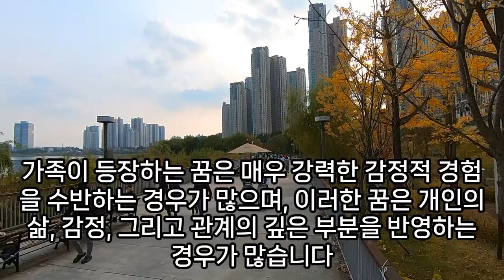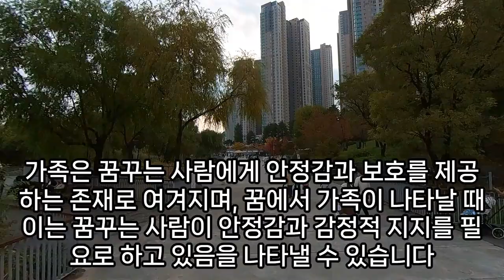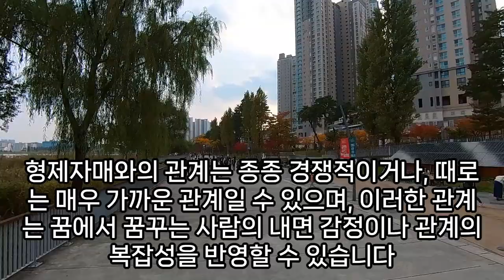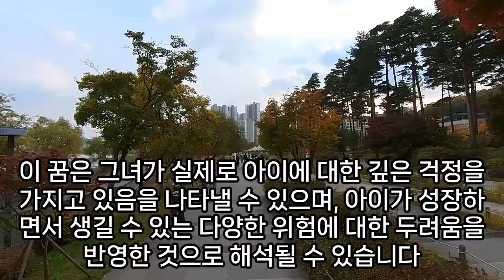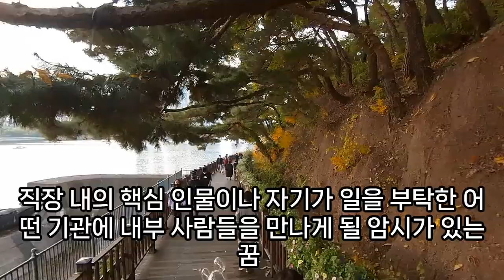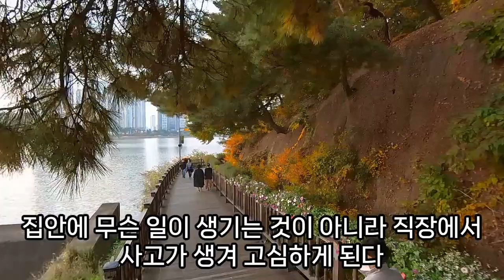가족 꿈해몽, 가족꿈, 가족 나오는 꿈, 조상 나오는 꿈, 가족들이 모두 모이는 꿈, 가족이 밥 먹는 꿈, 친척나오는꿈, 가족 관련 꿈, 예언, 예지몽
가족이나동물죽은꿈, 가족과외식가는꿈, 가족결혼식꿈해몽, 부모님이랑싸우는꿈, 전쟁에서가족이죽는꿈, 가족이모여잔치음식을먹은꿈, 모르는사람이가족을죽이는꿈, 남친가족과함께차를탄꿈해몽, 연예인가족꿈, 가족이별꿈, 가족출산꿈해몽, 아내가족두리쓰고잇는꿈, 꿈해몽연예인가족이죽은꿈, 가족들이모두모이는꿈, 가족이자고있는꿈, 나와내가족이죽어돌아다니는꿈해몽, 가족결혼꿈, 가족시체묻는꿈, 가족이물에빠지는꿈, 가족과이별하는꿈, 가족이랑떨어져죽는꿈, 가족과여행가는꿈, 자동차에물이들어와서가족이죽는꿈, 꿈에가족나오는, 가족이나오는꿈, 가족들과음식을먹는꿈, 가족싸움이사꿈해몽, 연예인이가족이된꿈, 가족목이베이는꿈, 죽은가족악수꿈, 가족친척여행꿈, 연예인과가족이되는꿈, 가족이이혼하는꿈, 가족이사망한꿈, 가족장례식꿈해몽, 가족들웃는꿈, 가족이해를당하는꿈, 가족이갈색뱀에물리는꿈, 가족목이잘린꿈, 가족친척꿈, 가족모임꿈, 엄마와싸우는꿈, 연예인가족꿈, 흉기든사람가족위협하는꿈, 가족이결혼하는꿈, 가족의몸이잘리는꿈, 가족이몸을만지는꿈, 가족이모이는꿈, 가족이모인꿈, 가족나오는꿈, 가족이다치는꿈, 가족이tv에나오는꿈, 가족들나오는꿈, 죽은가족이나오는꿈, 가족끼리외식하는꿈해몽, 가족이칼에찔리는꿈, 가족이물가에놀러가는꿈, 연예인과가족이되는꿈해몽, 가족다리잘리는꿈, 꿈온가족이벌거숭이, 가족꿈해몽